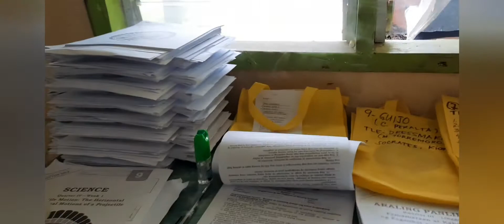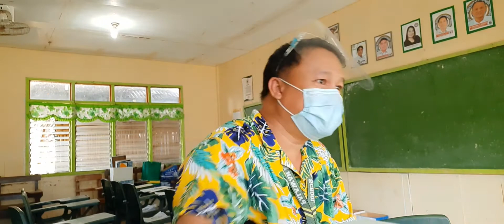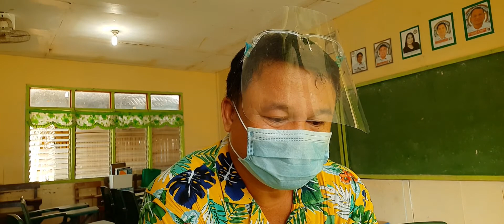Buhay Guro Sa New Normal | Distribution of Modules | Biyahe ni JULES 2021